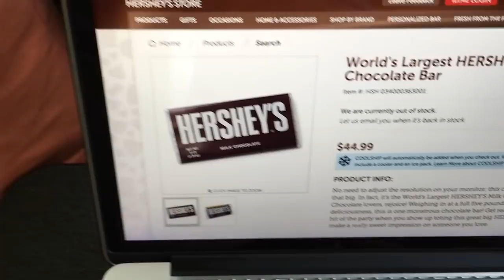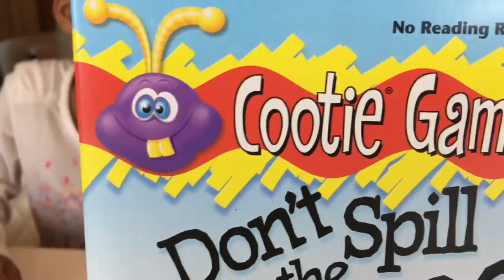Giant Hershey Milk Chocolate Bar! Huge Surprise Candy with & Anna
Giant Hershey Milk Chocolate Bar! Huge Surprise Candy FrozenElsaAnna with the Naiah and Elli Toys Show. Elli accidentally eats  chocolate bar and the kids order a new before she finds out. They order the wrong one and get a giant chocolate bar instead! It's a giant surprise candy that makes anna very happy! this is a compilation with the family fun game for kids Don't Spill the Beans.